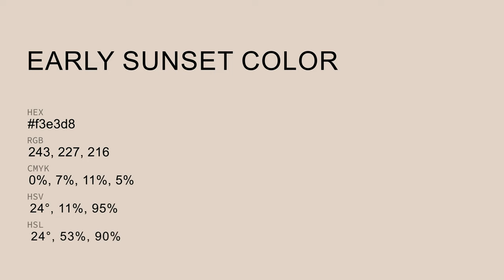Early Sunset color f3e3d8 hex Cool Orange color f3e3d8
What color is Early Sunset ? f3e3d8 hex, Cool Orange color f3e3d8

Hex f3e3d8 Color Code is also known as Early Sunset color